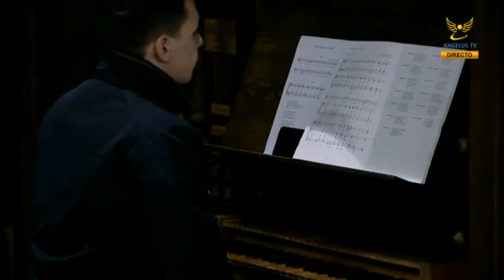Candlelight Procession at the Chapel of the Apparitions in Fatima | 21 November 2018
Terço e Procissão das velas, na Capelinha das Aparições de Nossa Senhora de Fátima em Portugal. Presidido pelo Pe. Hector Ramirez, Capelão do Santuário de Fátima.
Rosary and Candlelight Procession, in the Chapel of the Apparitions of Our Lady of Fatima in Portugal. Presided by Fr. Hector Ramirez, Chaplain of the Sanctuary of Fatima.
Chapelet et Procession aux flambeaux, à la Chapelle des Apparitions de Notre-Dame de Fatima au Portugal. Présidé par le Père Hector Ramirez, Chapelain du Sanctuaire de Fatima.
Rosario e Processione delle Candele, nella Cappella delle Apparizioni di Nostra Signora di Fatima in Portogallo. Presieduta da P. Hector Ramirez, Cappellano del Santuario di Fatima.
Rosario y Procesión de Velas, en la Capilla de las Apariciones de Nuestra Señora de Fátima en Portugal. Presidido por el Padre Hector Ramirez, Capellán del Santuario de Fátima.
Różaniec i Procesja ze świecami w Kaplica Objawień Matki Bożej Fatimskiej w Portugalii. Przewodniczy Ks. Hector Ramirez, Kapelan Sanktuarium Fatimskie.
Rosenkranz und Lichterprozession, in der Erscheinungskapelle unserer lieben Frau von Fatima in Portugal. Vorsitz von P. Hector Ramirez, Kaplan der Heiligtum von Fatima.